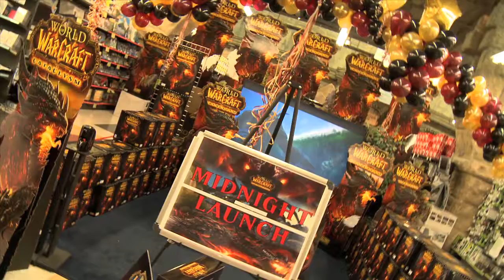Global Cataclysm Midnight Launch Highlights